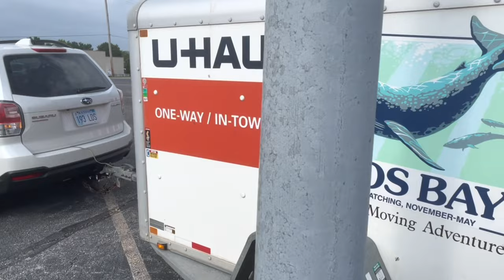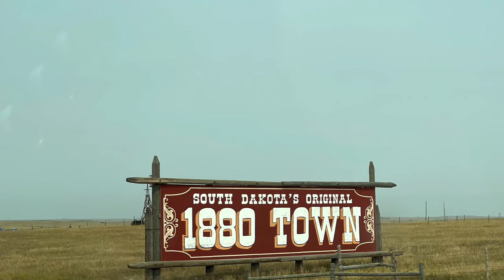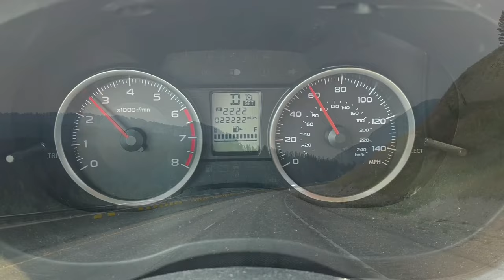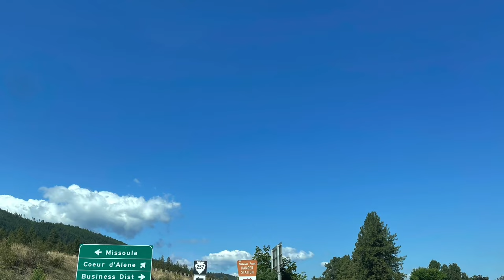Subaru Forester towing a full Uhaul trailer 3500km from KC, America to Vancouver, Canada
Anyway, moving is for better future with kind of sadness.

My Forester 2018 towed a U-Haul trailer(5×8, fully loaded) more than 2000 miles from Overland Park, Kansas, USA to Vancouver, BC, Canada with the whole family and full trunk. The acceleration is just ok since the trailer is full. It's really powerful and stable, especially during the up and down in the mountain area. The sightseeing along the way is really beautiful.

Some tips for towing long distance per my own experience(Make sure to reference to Uhaul's Mannual and the vehicle owner's Mannual):

1. Take your time please. Give yourself more time for daily driving, or shorten daily milage since the speed has to be kind of lower.
2. Weight distribution is very important. Make sure the heavier items are in the lower and front part of the cargo to avoid swing at highway.
3. Keep an eye on rearview mirror timely.
4. Secure the load - Fasten them to avoid falling down inside the cargo.
5. Take care of when backing. I tried to avoid it since it's not easy.
6. Make sure all the lights are working properly.
7. Connect those 2 steel chains to be safe.
8. Check the trailer carefully, such as the frame, the internal, the tires and tire pressure.
9. Prepare for the right tool. Since I drove very long distance, I bought the reardoor lock, hitch ball lock and trailer wheel lock in case. I also bought a Trailer Jack(lift) because the loaded trailer was really heavy and I have to detach the trailer every night to save the parking lot for those hotels.

On the other hand, the gas mpg drop about 30%. Usually it's 30+ mpg highway for my Forester. With the heavy trailer, it drops to 20 mpg. Also the rear brake pads & rotor wear more quickly than the front ones since more weight is on the rear wheels.

All in all, remember to follow the trailer's ‘Instructions’ carefully and strictly since safety is the topmost!